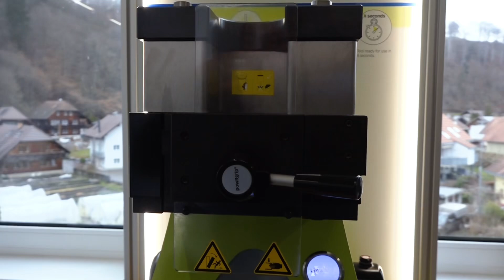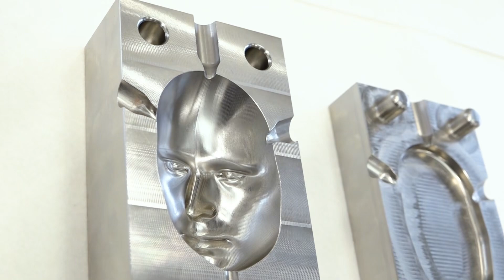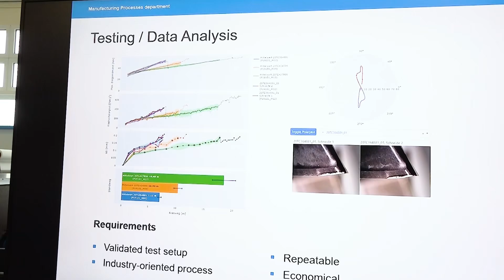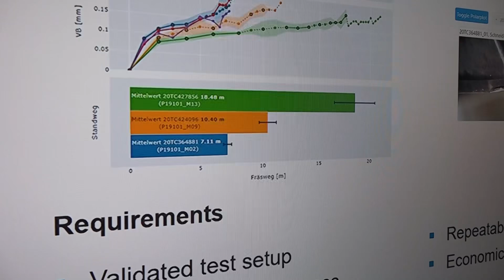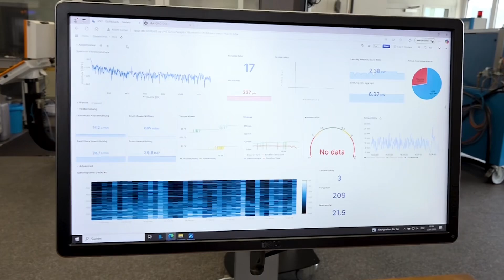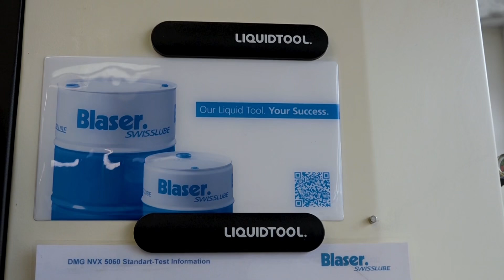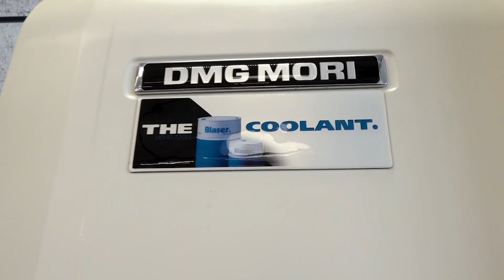Secrets REVEALED Inside of Blaser Switzerland!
Tucked between the postcard-perfect mountains of Switzerland lies a facility that could just as easily be confused for Tony Stark’s lab, if Tony had a passion for coolant.

Welcome to the research and development lab of Blaser Swisslube, where science meets Swiss precision, and where the fluids flowing through your machines get smarter, cleaner, and more efficient by the day.